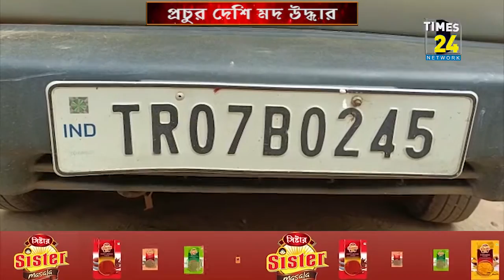মদ বোঝাই গাড়ি সহ এক চালককে আটক করলো পুলিশ।